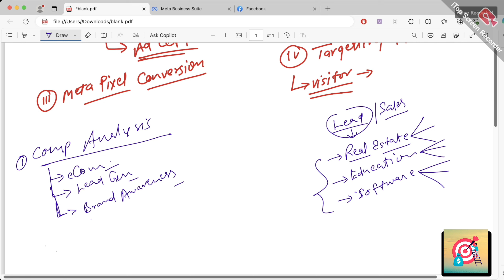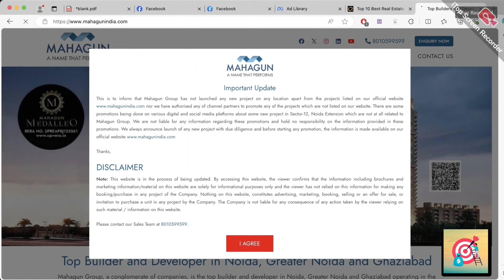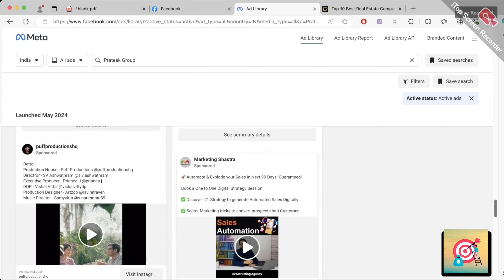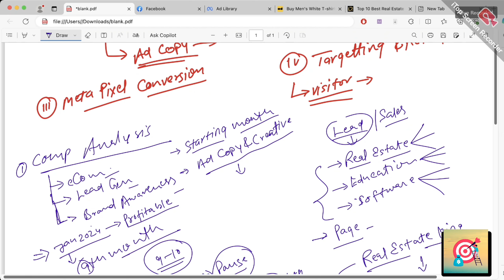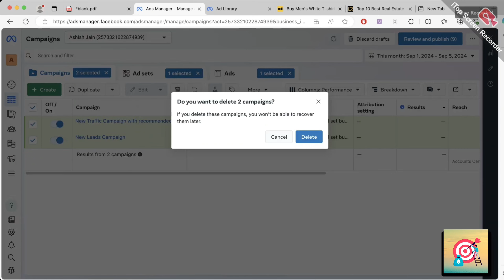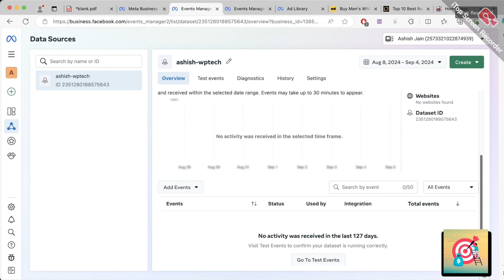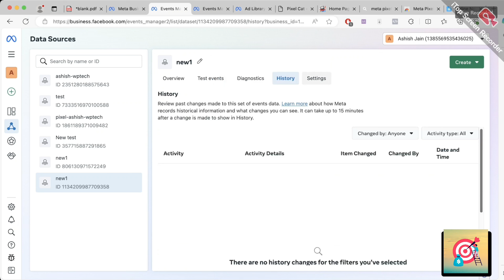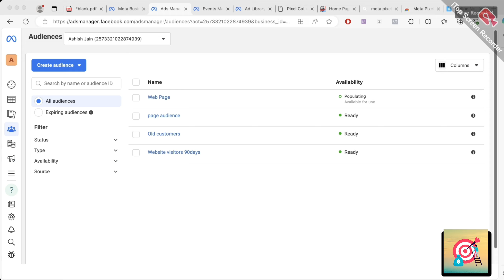Meta Business class -2